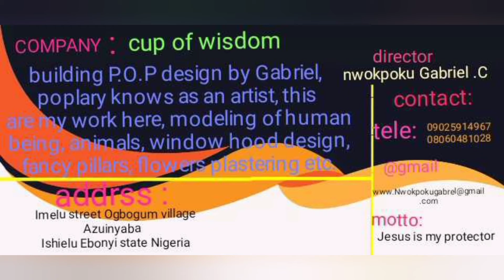February 19, 2021